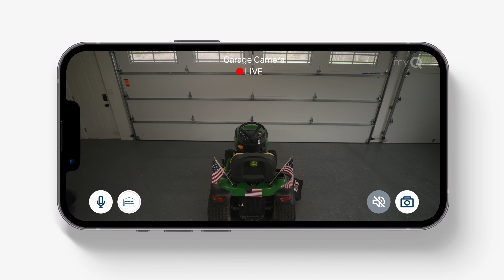Keep Eyes On Your Prize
Lawn G.O.A.T.s like you get the myQ Smart Garage Camera to monitor the things that matter. Like your mower. Assure nothing comes between you and pristine green by tapping into the certainty of live-streaming video.